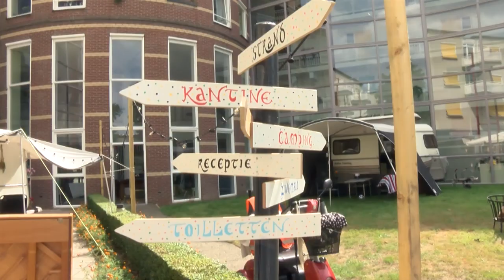Talmadeira 2022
Talma Borgh wilde de bewoners, de bewoners van de aanleunwoningen en de buurtbewoners even het Campinggevoel meegeven.  Van 22 augustus t/m 3 september is de binnentuin omgetoverd in een camping, met natuurlijk de nodige campingactiviteiten.